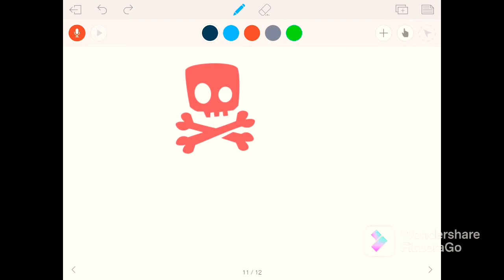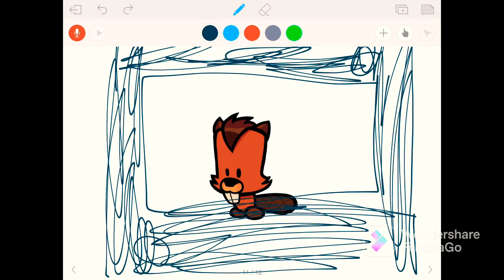Poisoner role on a $1 budget